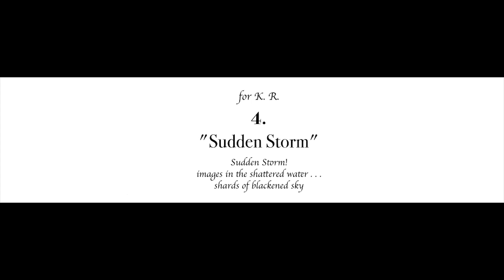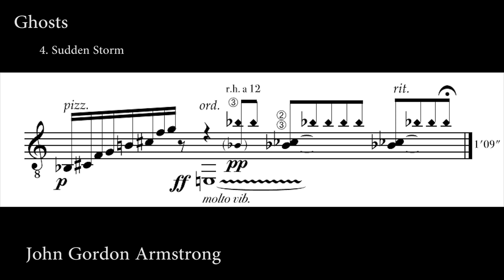John Gordon Armstrong: Ghosts 4. Sudden Storm (Score Video)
"Ghosts was written for guitarist Norbert Kraft with the support of the Canada Council for the Arts. It was designed to be used either as a set of individual studies (for intermediate to very advanced students) or as a virtuoso concert piece. Each study is dedicated to someone who has influenced my music in some way, as a teacher, a performer, a friend or, in one case, a former student. Each is prefaced with an epigraph in the form of a Haiku"

Born in Toronto, John Armstrong studied composition at the University of Toronto and the University of Michigan where he received his Doctorate in 1983. His teachers included George Wilson, Pulitzer Prize winners Leslie Bassett and William Bolcom, as well as the celebrated pedagogue Nadia
commissioned and performed by musicians such as William Beauvais, Ray Sealey, Louis Trépanier, Alan Torok, Norbert Kraft, The Canadian Guitar Quartet, The Continuum Consort, The Victoria Guitar Trio, The Alliance for Canadian New Music Project and The Guitar Society of Toronto. He has
received multiple grants and commissions from the Laidlaw Foundation, the Canada Council, the Ontario Arts Council, Alberta Culture, the Canadian Broadcasting Corporation and the City of Ottawa. Performed and broadcast throughout Canada, his music has also been played in Belgium,
France, Great Britain, Korea, Norway, Vietnam and the United States. His music has been published by Alberta Keys Music Publishing (Calgary), New Art Music Editions (Winnipeg), Oceanna (Bobcaygeon), Cypress (Vancouver) and the Canadian Music Centre (Toronto). Although primarily a composer of concert music, he has also written for film, dance and theatre; he is well known in Ottawa for his 12 collaborations with Odyssey Theatre. Having taught at a number of universities in Canada and the United States, John Armstrong is currently an Adjunct Professor of Composition and Theory at the University of Ottawa.

This channel is NOT monetized. These score videos are meant as a study tool and to promote new music. All scores and recordings are the property of the composers and performers and permission has been given to use them on this channel. Please support your artists!